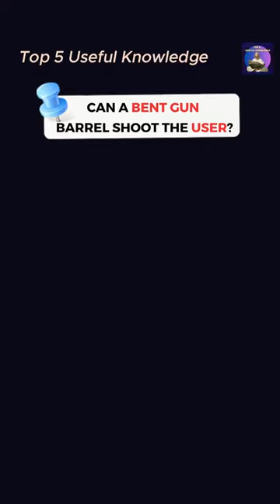Experiment - 180 Degree Bent Gun Barrel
What Happens When You Bend a Gun Barrel to 180 Degrees?
If you bend the barrel of a gun to nearly 180 degrees, can it shoot the user? To test this, a man bought an AR-15 rifle. He then bent the gun barrel nearly 180 degrees towards the viewfinder and fixed it on a wooden stake using a wire to tighten the trigger and pull it all the way as he pulled out the rope. The results were extremely surprising. The bullet immediately shot through the scope of the barrel and no explosion occurred.
The bullet inside the curved barrel will come into contact with the tube wall, creating a strong shock that deforms the bullet. This process will consume the bullet's energy, causing it to slow down as it exits the barrel. However, the curved part of the barrel is large and cannot be folded completely like a piece of paper. If the gun were really bent that much, the bullet might not be able to withstand the strong pressure and explode immediately.